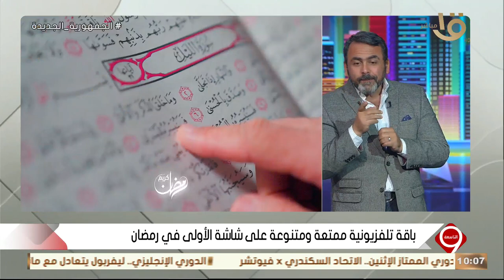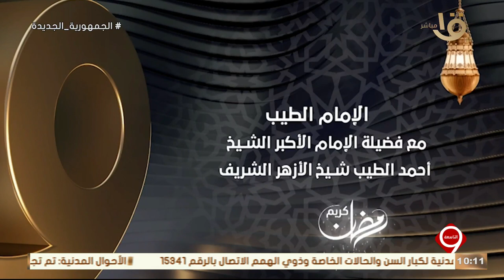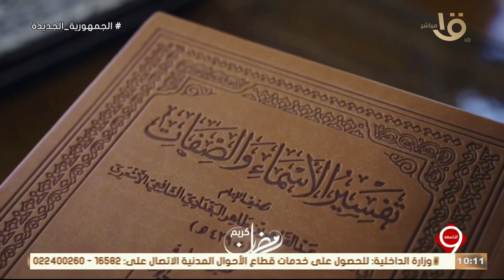يوسف الحسيني يستعرض باقة تلفزيونية ممتعة على شاشة الأولى في رمضان